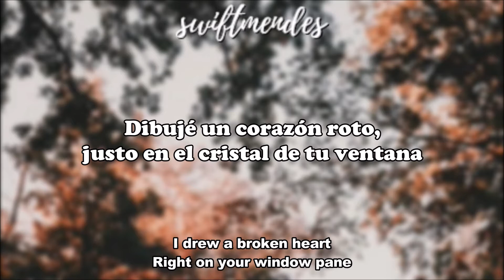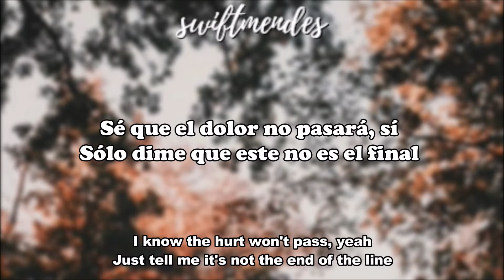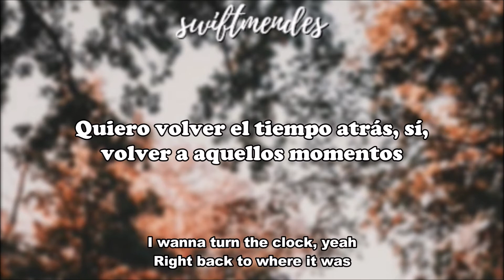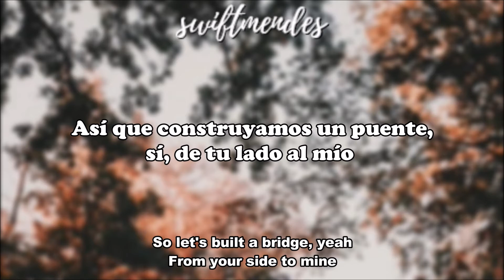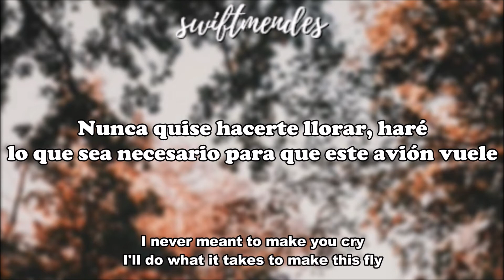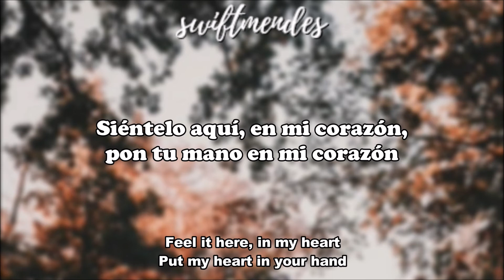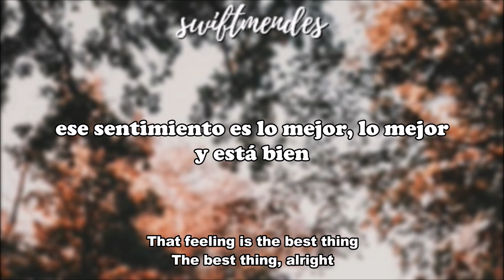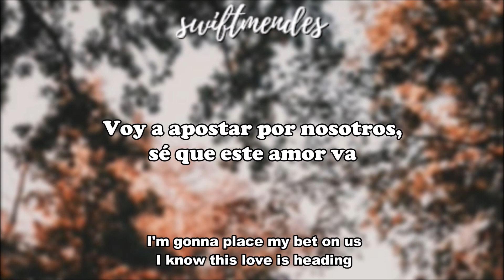[sub. español / inglés] Olly Murs & Demi Lovato - Up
Artista: Olly Murs, Demi Lovato
Álbum: Never Been Better
Fecha de lanzamiento: 2014